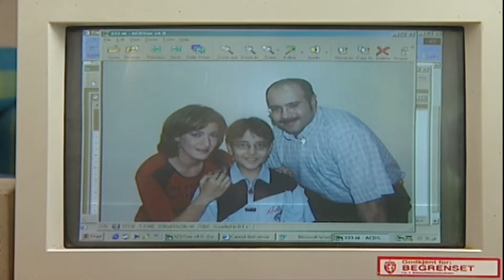حكايات زوج معاصر الحلقة 21 -سامية عرفت ان محمود بيخونها على الانترنت 😱